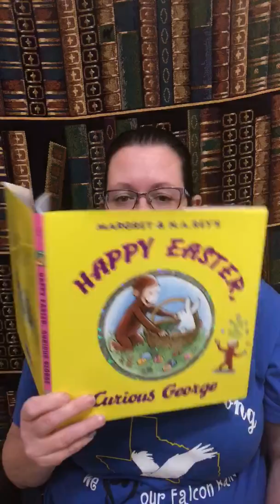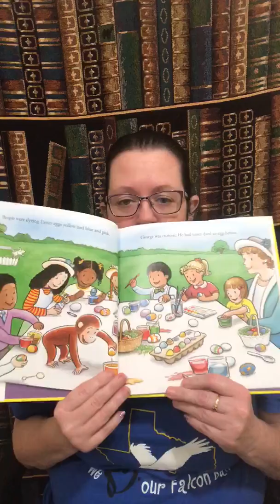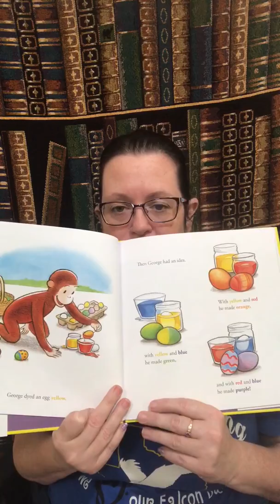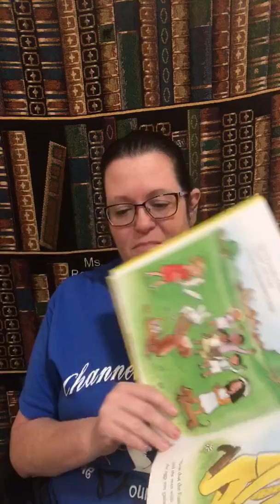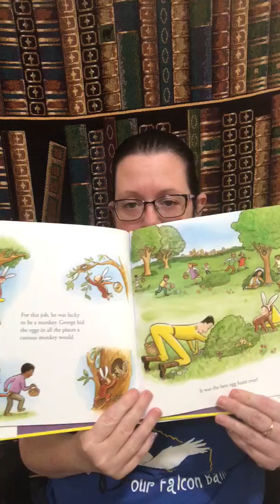trim 83153DB8 6F09 4BAC 9E27 DDE2BAC933DC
Let’s go on an Easter Egg Hunt with Curious George.